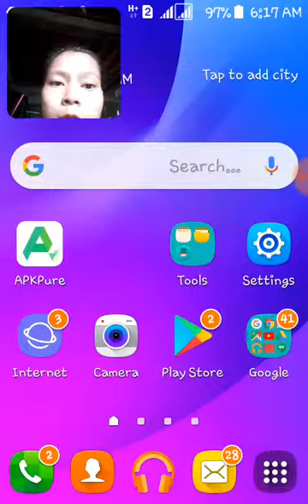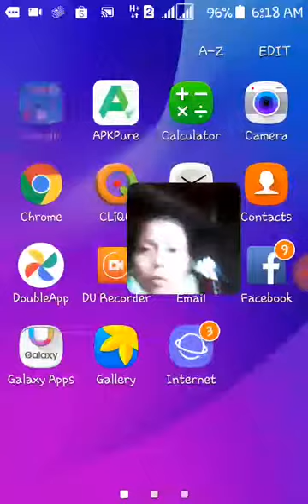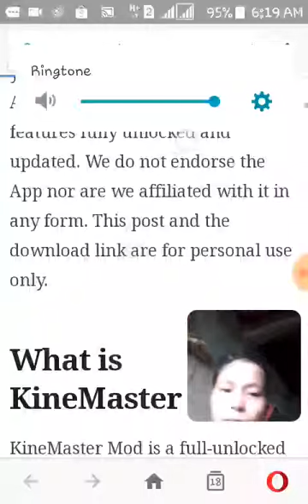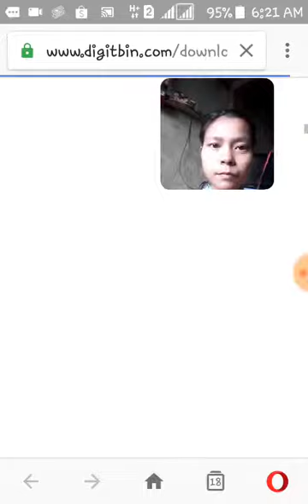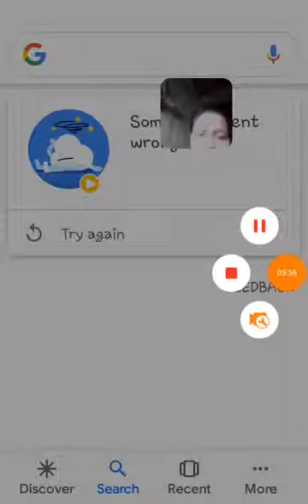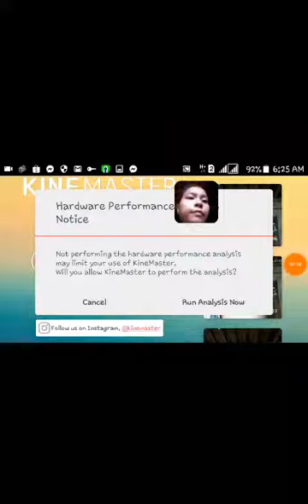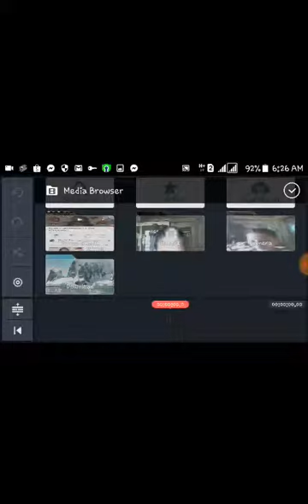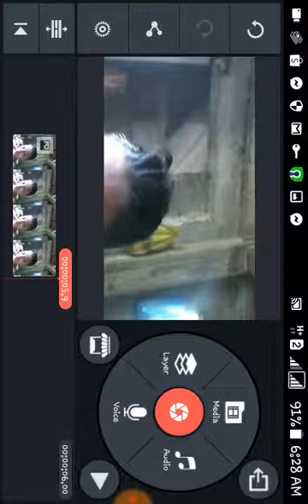how to remove watermark in kinemaster for free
Eshare ko sa inyo guys ang natutunan ko kapwa ko youtuber about  sa paano magtanggal ng watermark sa kinemaster for free lang guys.
Pasensya guys magulo ang  video ko dito.Gagawa ako ng video ulit sa pagtanggal ng watermark